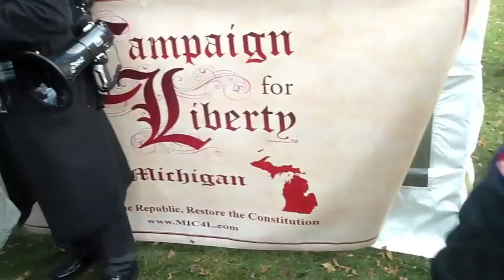Near riot unfolds in Lansing-new video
The sad and creepy story of how the union incited the mob to violence in Lansing on Dec. 11. Includes video never seen before.